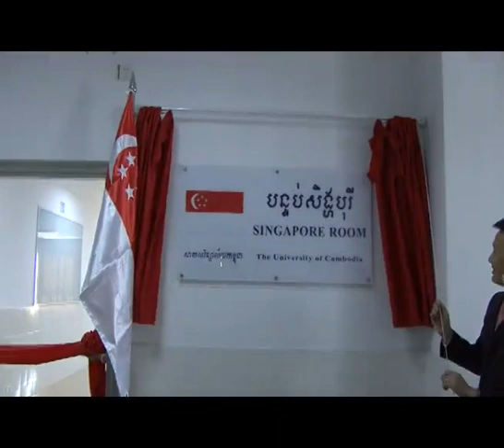The University of Cambodia hosted a Distinguished Public Lecture on “ASEAN – Navigating Geo Politica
The University of Cambodia hosted a Distinguished Public Lecture on “ASEAN – Navigating Geo-Political Headwinds” by H.E. Michael Tan